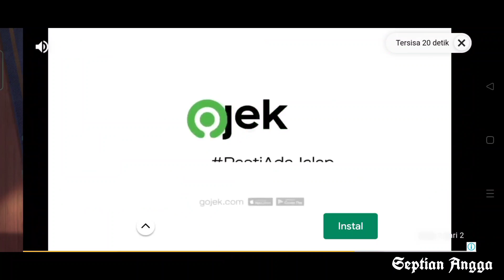HANYA NONTON IKLAN BISA DAPAT SKIN GRATIS | MOBILE LEGEND